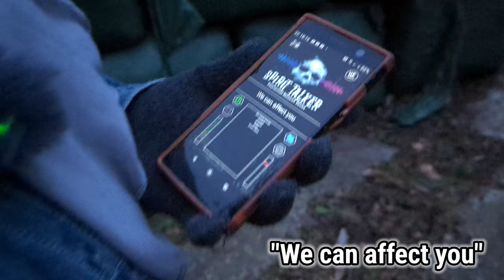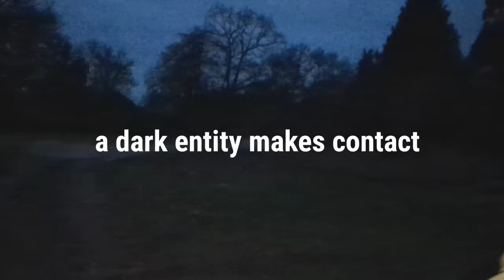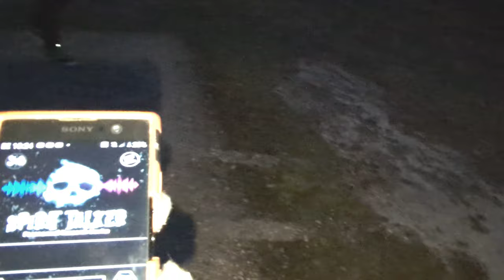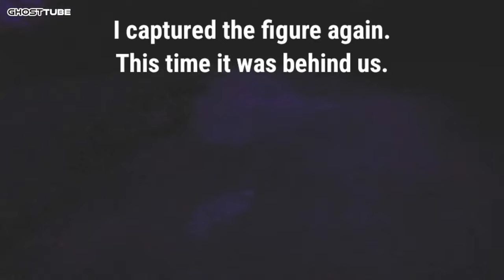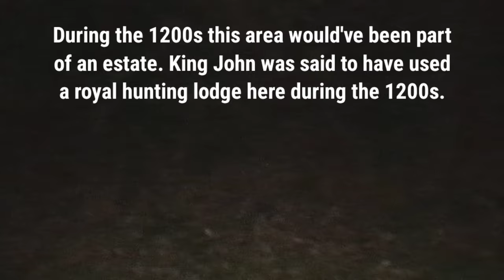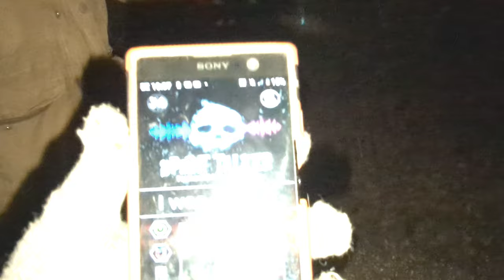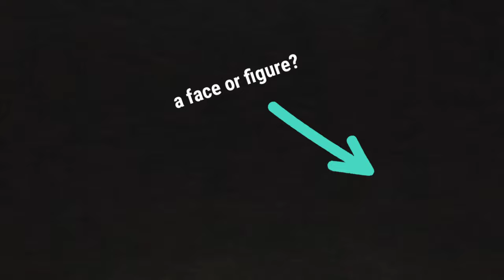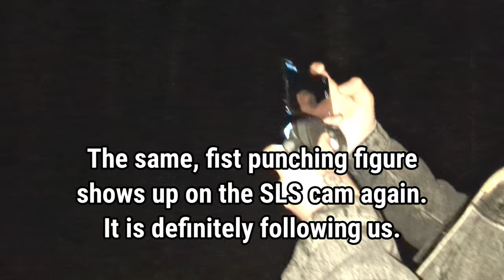Imps & Ghouls: Paranormal Investigators. (Tatchbury Mount, New Forest) Violent Spirit!